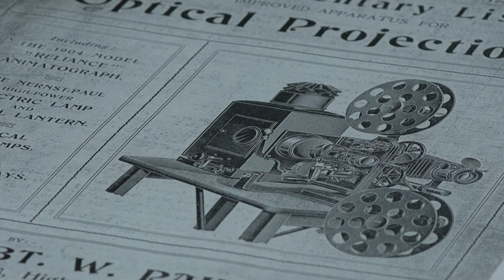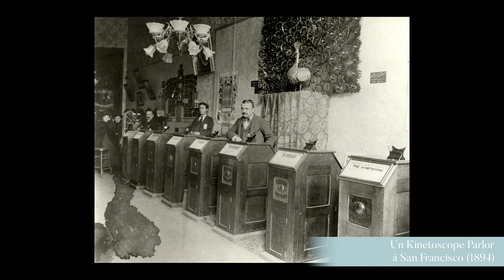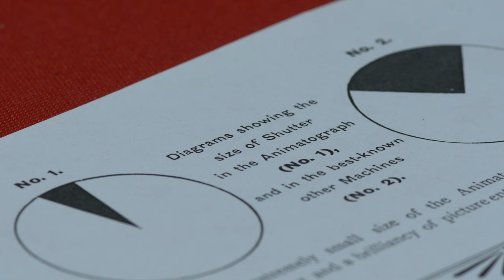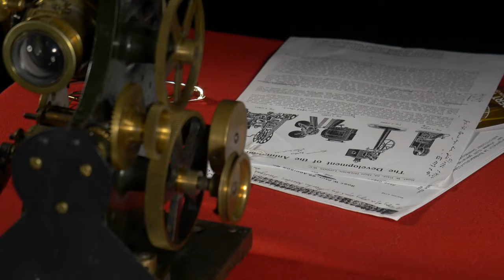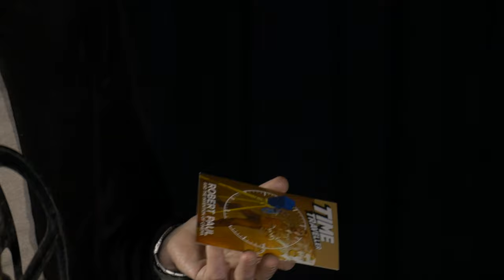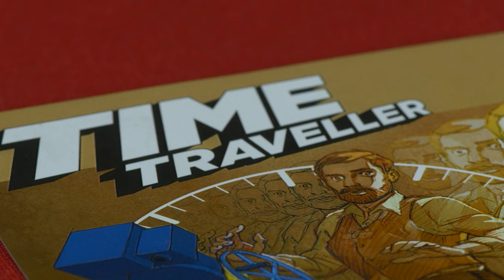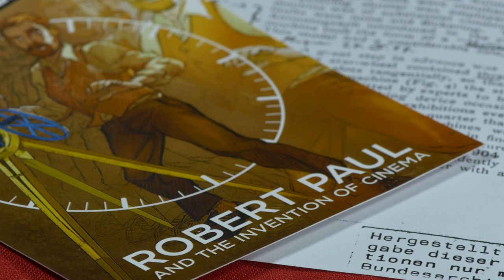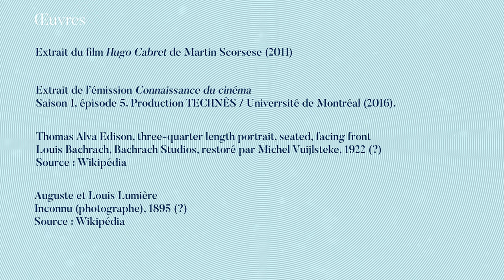Ian Christie et Jean Pierre Sirois Trahan - Robert W. Paul, pionnier du cinéma en Grande-Bretagne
Entretien sur Robert W. Paul, pionnier du cinéma en Grande-Bretagne.